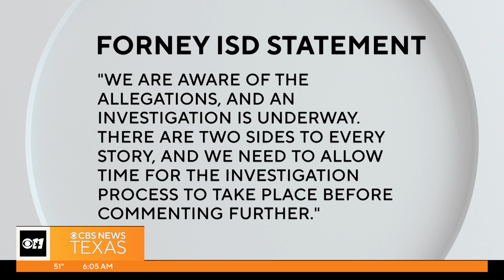Forney ISD investigating after claims of student taped to classroom chair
Forney ISD is investigating after claims that a student was taped to chair and beaten by his classmates.